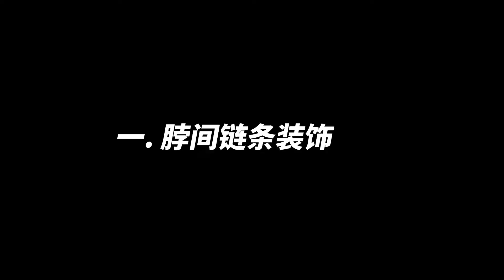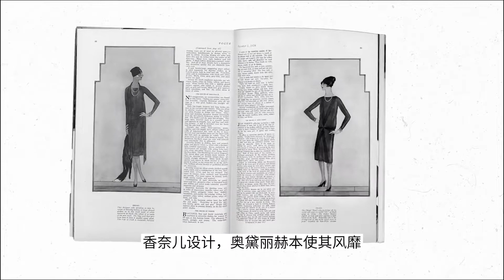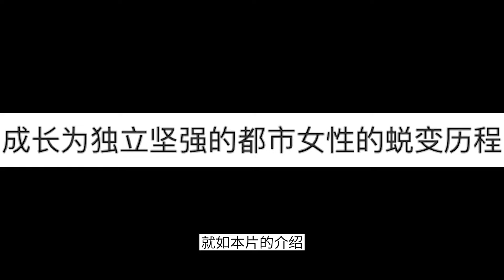“林品如的衣橱”？ 原来是这么来的？！ 回家的诱惑|秋瓷炫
2011年，一部号称收视记录超过《大长今》的电视剧热播！
回看才知道里面”品如的衣橱“还是经典的”秀场元素借鉴典范“
当下Givenchy、Off-White、BV、Celine…的流行元素都运用到了品如的身上
一起来看一下吧～

推荐影片：

深扒(G)I-DLE新MV造型变迁史！梦露灵感是否只是噱头？《Nxde》